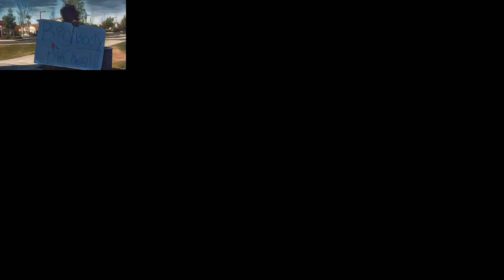school vlog#5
hhs vlogs doing this channel for high school memories and for fun enjoy :)   sorry for the short vlog today wasn't  that much happening